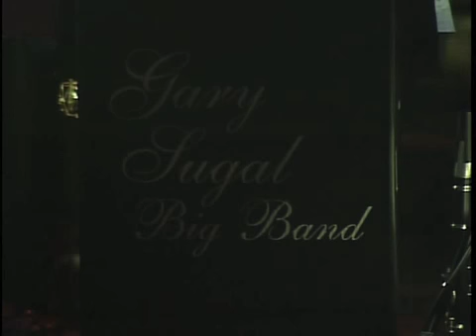THE SONG IS YOU w/GARY SUGAL BIG BAND at Mohegan Sun Casino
Here is a great American standard especially arranged for my big band that gradually builds from start to finish. Performed in concert at Mohegan Sun Resort Casino in Uncasville Ct.  We always had  great soloist in each section ..  here we feature Chris Pratt who is an amazing trumpet player and  has an amazing range. ..btw.. his dad Denis was on the same gig and plays upright bass. Enjoy

(all video clips presented are for archival evaluation by band members and are not available for commercial or private sale)